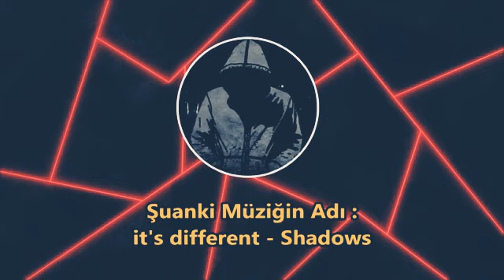1 Saatlıq müəllif hüquqları pozulmayan mahnılar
Merhaba Ben Doktor Sadiq , Youtube Azərbaycan benim en büyük tutkum, bur da dev gibi bir Doktor Sadiq ailesi için her gün yeni video yüklüyorum.